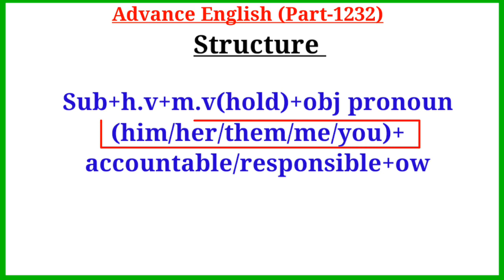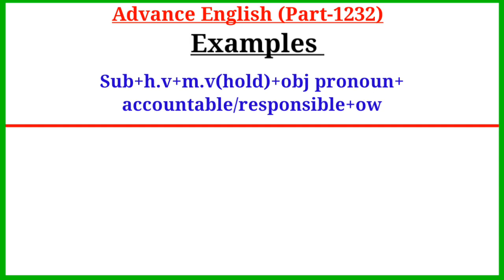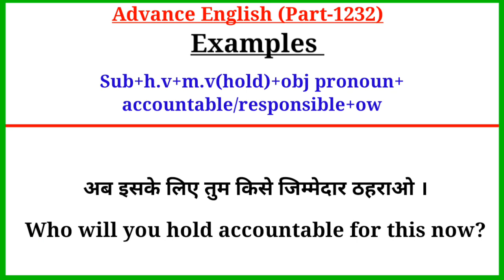Advance English Structure Part 1232 / Advance Structure In English